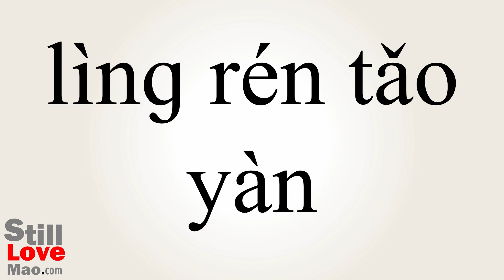How to Say Objectionably in Chinese